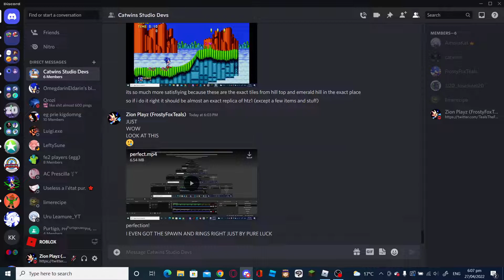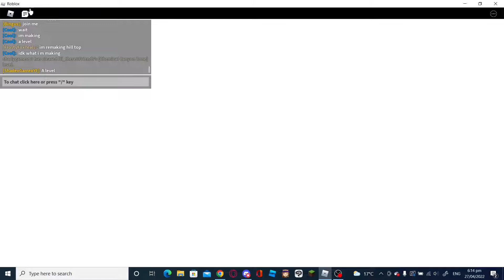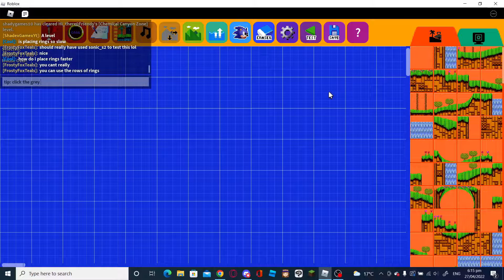remaking hill top zone in roblox classic sonic simulator (1)